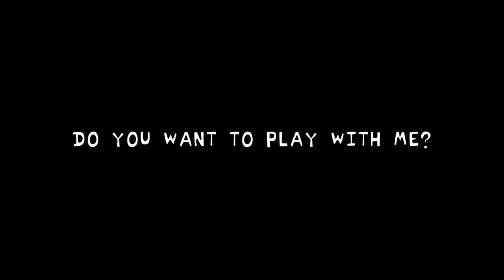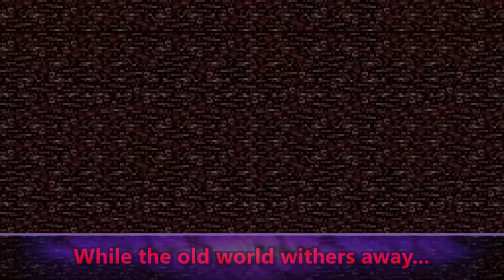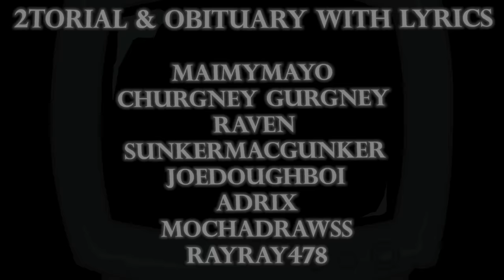Obituary WITH LYRICS (& 2torial) | FNF Sonic Legacy Covers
It almost seems like you know me... new friend...

Vocals, Lyrics: @MaimyMayo
Lyrics: Churgney Gurgney @churgneygurgney9895
Lyrics & Art Direction: Raven @corven03
Lyrics: SunkerMacgunker @SunkermacGunker

Chapters:
0:00 2torial
1:00 Obituary
5:45 Outro

2torial composed by BwompBubble @bwompbubble
Obituary composed by Churgney Gurgney & BwompBubble
Abstract Concept composed by @churgneygurgney9895